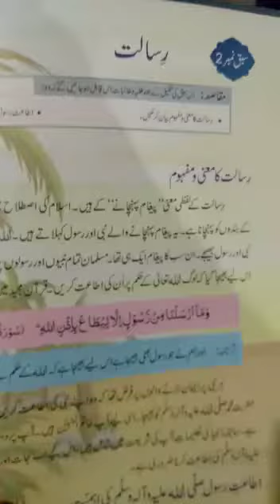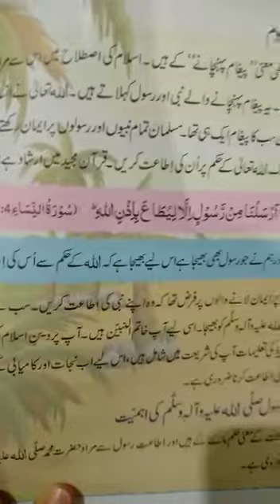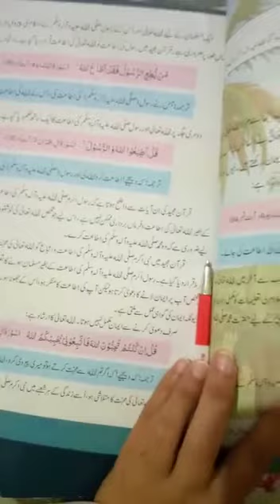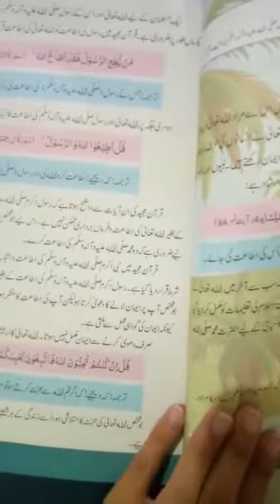Grade 5 (Islamiat) 24 April